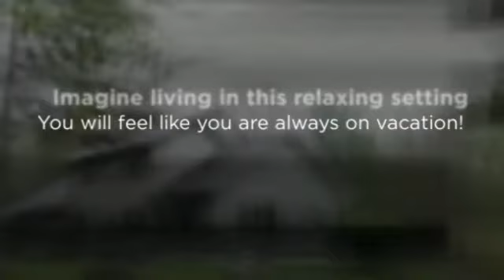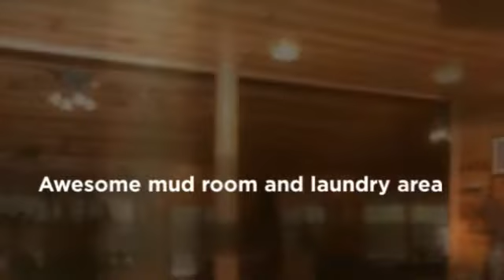3015 B Ave - Plainwell MI House and 35 Acres for Sale by the Veenstra Team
Looking for a wonderful place to hunt, enjoy trails and wildlife?  This is it!  Tour this private northwoods style home on 35 wooded acres just 15 minutes from Kalamazoo! You will love the natural knotty pine interior walls, the warm gas fireplace and exceptional views of the private woods, wild life and trails. This custom built home includes a wonderful great room with soaring ceiling and an open staircase to the upstairs bedrooms and bath. The main floor also features a large master bedroom suite, a comfortable living room, den or study and an awesome mud room and laundry area. Check out the spacious pole barn and the front and back decks. The full walk out basement has loads of potential for more bedrooms and/or a huge recreation room. This home is a nature lovers dream-come-true!  Veenstra Team REALTORS in Kalamazoo MI get homes sold!